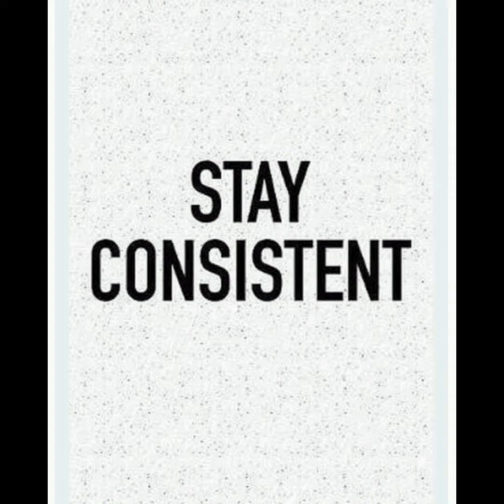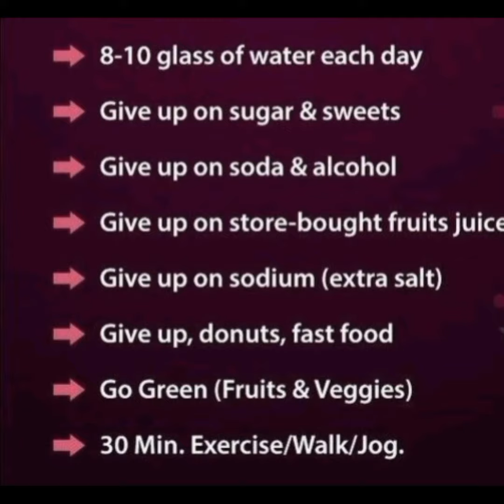Fastest weight loss😊🧘‍♀️